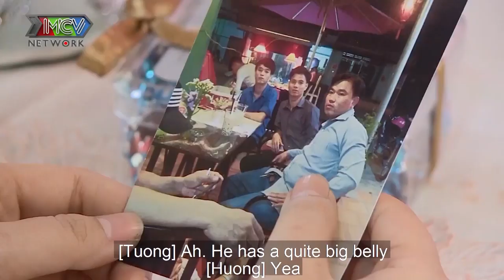Chàng TÁI XẾ nhát gái TÁI MẶT HẸN HÒ nàng Ế VĂN PHÒNG 28 tuổi BẠN TRAI MÀ ĐÒI THƠM LÀ CHIA TAY